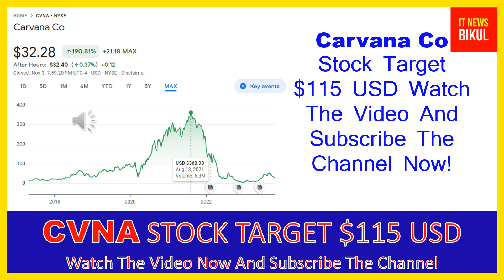CVNA Stock - Carvana Co Stock Breaking News Today | CVNA Stock Price Prediction | CVNA Stock Target